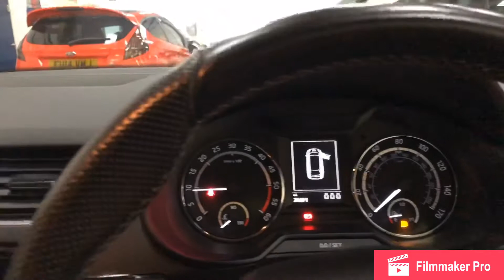2015 SKODA OCTAVIA 2.0TDI VRS ESTATE, 63K, 1 OWNER, FMDSH, SAT NAV, STUNNING!!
2015 15 Plate Skoda Octavia 2.0 TDI CR vRS 5dr Estate.

1 Owner From New, Stunning Example Presented In Blue Paintwork With Contrasting Black Half Leather Interior Complete With 18 Inch Skoda VRS Alloy Wheels Finished In Factory Diamond Cut And Grey Wrapped In Premium Goodyear EffiecientGrip Tyres.

Excellent Condition Throughout Covering Only 63,000 Miles From New And Backed Up With Full Skoda Service History, With 5 Services Recorded In The Service History And An Extensive Bundle Of Service Paperwork, Has Clearly Been Maintained To The Highest Possible Standard And Only One Owner From New, The Car Is Complete With Both Keys.

Very Clean Throughout With Excellent Bodywork And VRS Styling, Unmarked Interior And Outstanding Alloys, New Owner Wont Be Disappointed.

Its 2.0 Litre Turbo Charged Diesel Engine Produces 181 BHP And 280 Lbs FT Of Torque Whilst Still Returning Fantastic Fuel Economy, Matched With Its 6 Speed Manual Gearbox And With A 0-62 MPH Time Of 8.2 Seconds, Makes For A Superb Drive.

Outstanding Extra Spec Includes;
*Satellite Navigation.
*DAB Radio.
*Auto Lights.
*Auto Wipers.
*Cruise Control.
*Parking Sensors.
*Flat Bottom Steering Wheel.
*Dual Digital Climate Control.
*VRS Mode.
*Xenon Lights.
*Bluetooth.